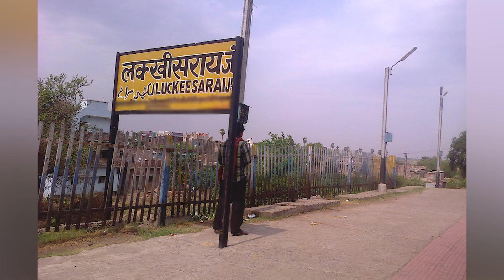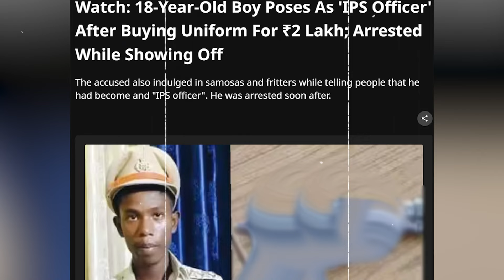అనుమానంతో 100కి కాల్ కొట్టారు.. పరిగెత్తుకుంటూ వచ్చిన పోలీసులు షాక్ | The police were shocked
Must Watch :  అనుమానంతో 100కి కాల్ కొట్టారు..  పరిగెత్తుకుంటూ వచ్చిన పోలీసులు షాక్..
Immediately call 100.. Shocked when the police came running..

"Welcome to JMFTelugu the ultimate destination for knowledge enthusiasts!

🌐✨ Delve into the fascinating world of facts across all genres – from science and history to pop culture and beyond. 🚀 Our mission is to entertain, educate, and ignite your curiosity with a diverse range of engaging content.

🔍 Explore Mind-Blowing Facts: Uncover the mysteries of the universe, discover historical wonders, and dive deep into the latest scientific breakthroughs. 🌌📚

🌐 All-Encompassing Genres: We're your go-to source for facts spanning multiple genres, ensuring there's something intriguing for everyone. Whether you're a science buff, history aficionado, or pop culture connoisseur, we've got you covered!

🎉 Engaging Content: Our videos are crafted with passion and precision to make learning a captivating experience. Expect visually stunning presentations, interesting anecdotes, and mind-boggling trivia that will leave you wanting more.

JMedia Facts Telugu